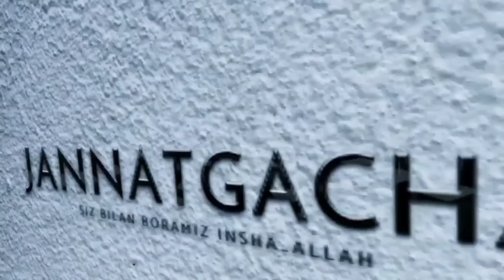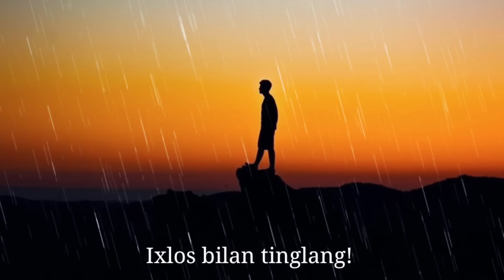Дўст танлашда адашманг! °Абдуллох Домла°Abdulloh Domla°